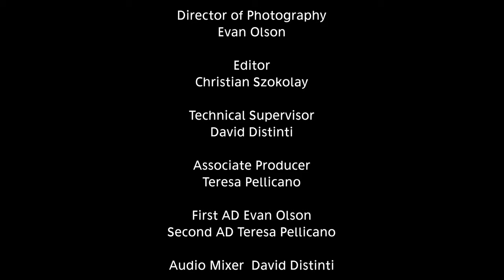Horror - Film Noir - Award Winning Short Film "The Gardener"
Award Winning Horror / Film-Noir film, created entirely during the Pandemic!

Logline:
A loner contracted to create and maintain very specific kinds of gardens seeks peace in the one place he designs best. A mysterious woman disturbs his seclusion. Who is she?

Synopsis:
A contracted killer lives a secluded life mostly tending to the flowers in his garden that reflect the names of the women he has killed and ‘planted’ as fertilizer. A mysterious woman disturbs his solitude. A apparition of one of his kills confronting him about his actions.

Awards:
-Best Director

Runner Up:
- Best Film

Nominee:
-Best Actor
-Best Actress
-Best SFX
-Best Writing,
-Best Cinematography,
-Best Editing

Produced by Connecticut FilmWorks and Yuval David Productions.

CREDITS LIST:

Director: Yuval David
Writer: Yuval David
Writer: Barbara Distinti
Producer: Teresa Pellicano
Producer: David Distinti
Editor: Christian Szokolay
Director of Photography: Evan Olson
Second AD: Teresa Pellicano
First AD: Evan Olson
Script Supervisor: Teresa Pellicano
Gaffer: David Rawolle
Audio: David Distinti
Audio Assistant: Heather Hannigan
Production Assistant: Michael Wrabel
Production Assistant: Cameron Distinti

Cast:

Robin Laurel: Yuval David
Susan: Emily Santarsiero
News Anchor: Barbara Distinti
Dead Body #1: Teresa Pellicano
Dead Body #2: Barbara Distinti
Dead Body #3: Emily Santarsiero

The award for ‘Best Director’ went to celebrated actor, host, and filmmaker Yuval David for his work The Gardener from this year’s 48 Hour Film Project.

Yuval David directed, co-wrote and co-produced, and acted in the lead role in the short film, made in collaboration with Connecticut FilmWorks.  This film-noir horror film tells the story of Robin Laurel, a disturbed horticulturist haunted by the gardens he can’t help but cultivate, and the spirits who reside in them.

The Gardener follows Connecticut FilmWorks and Yuval David's previous award-winning short films, including The BetaLoop and House of Fury.

This film was created entirely during the pandemic, following all COVID production measures. Having already won awards and gained acclaim, it follows Yuval's original episodic digital series, “One Actor Short,” which has been invited to be screened at nearly 70 festivals during this time, and has also taken home 55 Awards.

In addition to his award for ‘Best Director’ from the 48 Hour Film Project - New Haven, CT, Yuval and his film The Gardener were also presented with awards for ‘Best Sound Design’ and runner-up for 2020’s Best Film.

Shot during the pandemic and following all guidelines, Yuval leveraged his ability to handle various elements of production while directing his cast and crew, to turn out a film in only 48 hours. He did this while following all of the stringent guidelines of social distancing.

The Gardener has also received a slew of nominations, including for ‘Best Actor,’ ‘Best Actress,’ ‘Best SFX,’ ‘Best Writing,’ ‘Best Cinematography,’ and ‘Best Editing.’

Barbara Distinti co-wrote the film with Yuval, and Emily Santarsiero and Distinti acted alongside him in it. Teresa Pellicano served as associate producer, Evan Olson served as cinematographer, David Distinti was the audio mixer, and Christian Szokolay was the editor.

Yuval's other work includes his award winning series 'One Actor Short,' and  ‘Better World with Yuval David,’ ‘What Makes You Beautiful,’ ‘What Are You Good At,’ ‘Pranks of Kindness,’ and his more thought-provoking and experimental content.

Yuval also hosts, directs, and produces content focused on food and culinary arts, travel, and the arts.

The 48 Hour Film Project is a yearly film competition in which teams of filmmakers are assigned different elements of making a film, and have only 48 hours to see it to completion.

or his other social media channels at the following

Instagram.com/Yuval_David_
YouTube.com/YuvalDavid
Facebook.com/YuvalDavid
Twitter.com/YuvalDavid